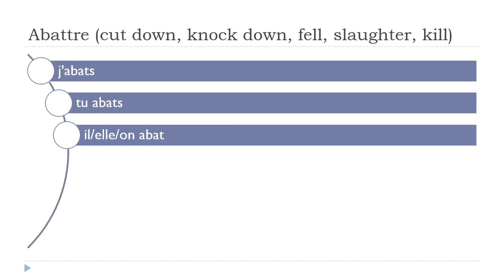Prantsuse keel algajatele = Abattre # Indicatif Présent